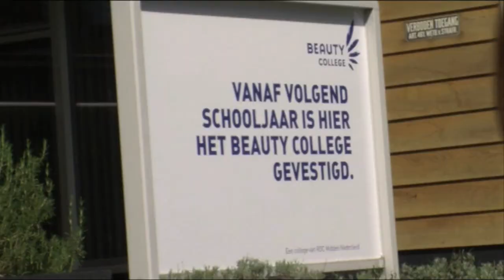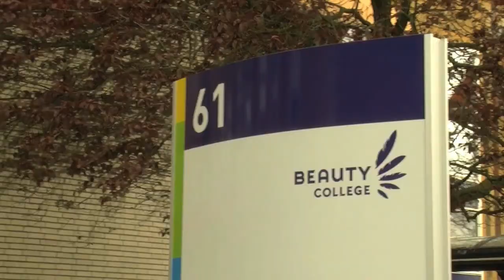magazine aflevering 6